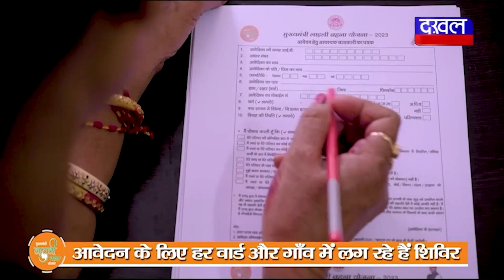DAKHAL NEWS मनरेगा के कार्यों में भरी फर्जी हाजिरी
मनरेगा के कार्यों में भरी फर्जी हाजिरी
पंचों ने सहायक सचिव पर लगाया आरोप